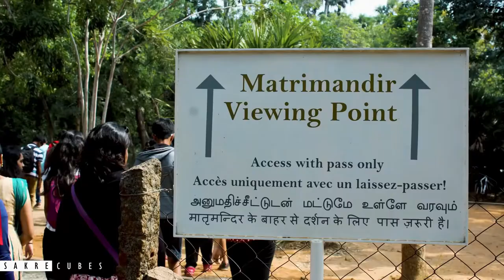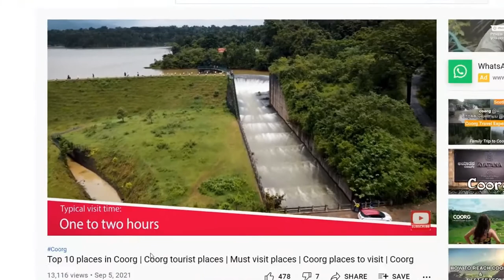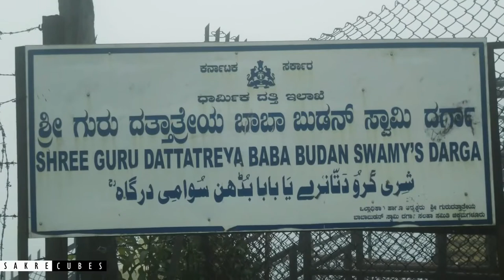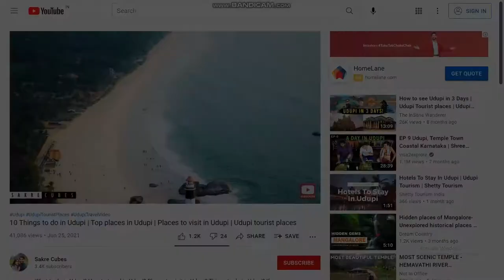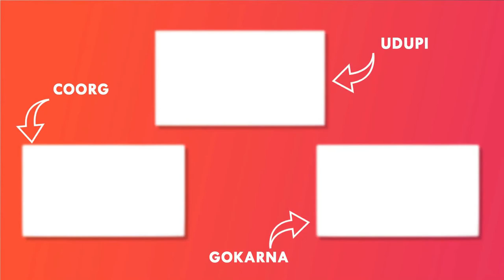Top 10 places around Bangalore for a two days trip Places around Bangalore Weekend getaway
What are the best places to visit around Bangalore? What is the best place to visit near Bangalore for a two days trip? Things to do in Bangalore? Places to visit in Bangalore? If you have all these questions - then watch this video :) "Top 10 places around Bangalore for a two days trip | Places around Bangalore fot two days trip".

00:00 Prequel
00:15 Pondicherry
01:37 Coorg (Kodagu)
02:55 Gokarna
04:30 Ooty (Udagamangalam)
05:32 Chikmagalur
06:50 Wayanad
07:43 Sakleshpur
08:45 Udupi
09:45 Mysore
10:42 Yercaud